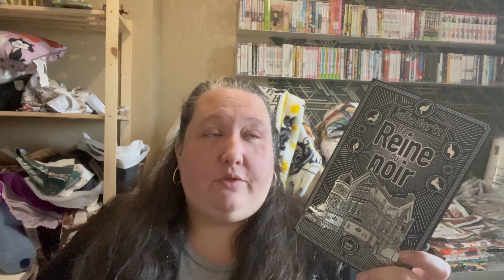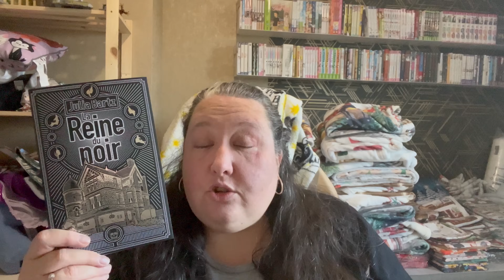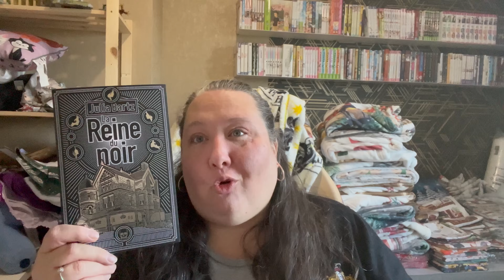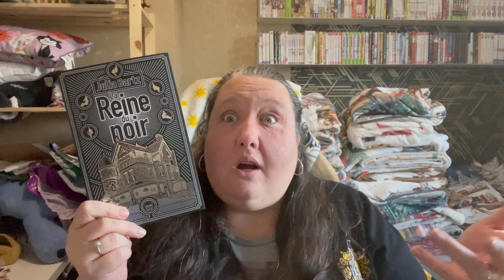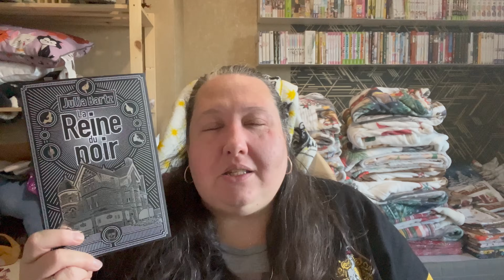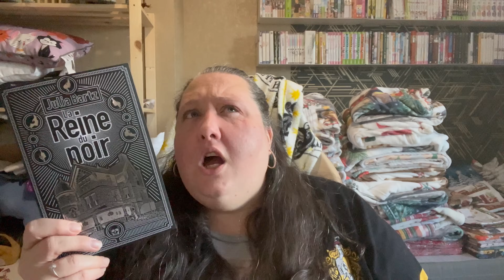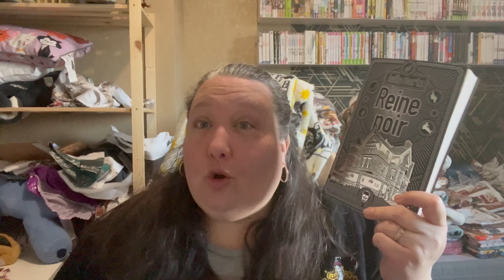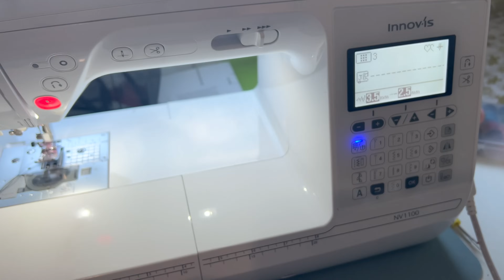Vlogmas4 : Une lecture etonnante & Glaçante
la reine du noir

le prix du projecteur a augmenté, je viens de me souvenir que je l'ai acheté pendant le black friday... je vous met quand même le lien